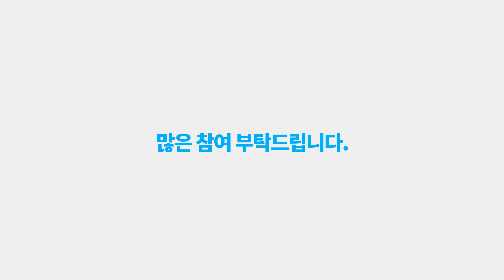[부동산세미나] 4월 27일 부동산 무료 세미나를 진행합니다! 선착순 50명!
*매주 화,목요일 오후 12시~1시까지 뉴부동산연구소 안상중 소장과 함께 합니다.